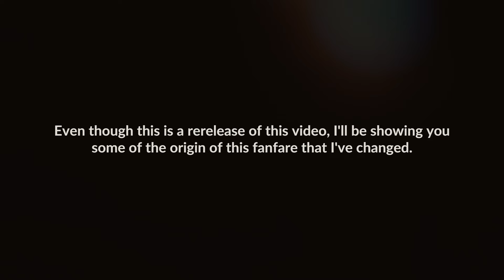Super Smash Bros Ultimate Modded Victory Origin (Update in Desc.)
6 of the videos were recorded on June 29th, and the rest were reused from the first video.